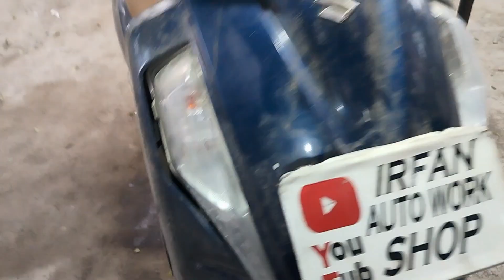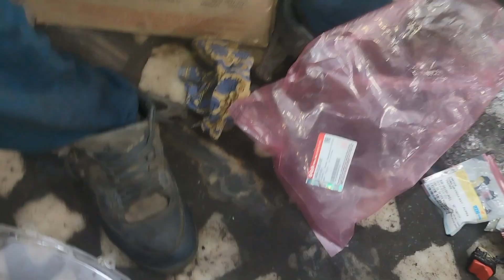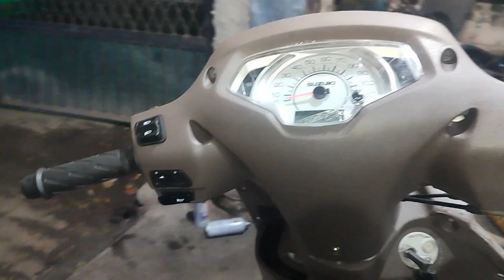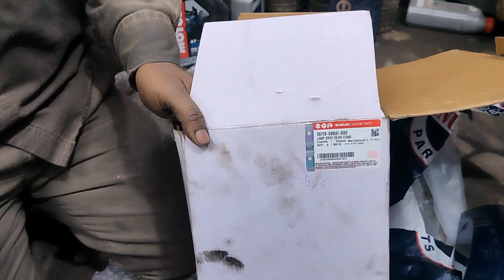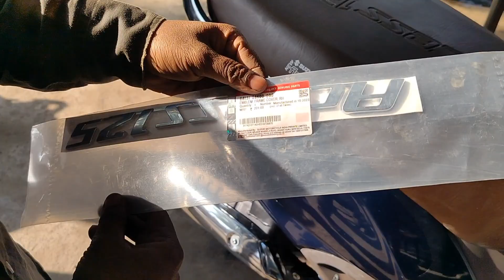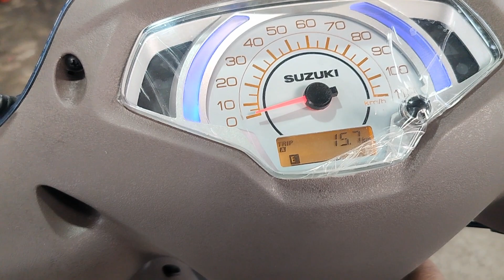SUZUKI ACCESS 125 FULLY RESTORATION #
Mobile NO-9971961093, Address-Main Shalimar Garden, Sahibabad,Gzb. Bharat Mata Chowk,A-185.
Location-Irfan Automobile

suzuki access125
cluch problem
engine work
Body change
fully Restoration